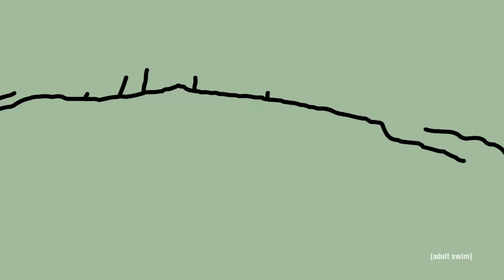The B52s Theme Song Cover | Squidbillies | Adult Swim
The B52s covers the Squidbillies theme song. Squidbillies Season 10 new episodes Sundays @ 11:30 PM ET/PT.

About Squidbillies:
Squidbillies is Adult Swim's only backwoods comedy starring Appalachian mud squids. Brought to you by Dave Willis (Aqua Teen Hunger Force) and Jim Fortier, Squidbillies is the story of a dysfunctional redneck family and the equally defective Georgia town from which they hail. Early, Granny, and Rusty are proud, beer guzzling, Southern taxpayers who don't take kindly to government intervention or not getting their welfare checks. Come see their ongoing efforts to protect your second amendment rights